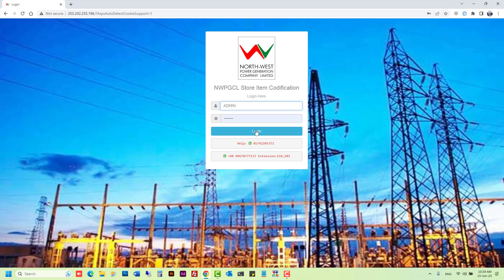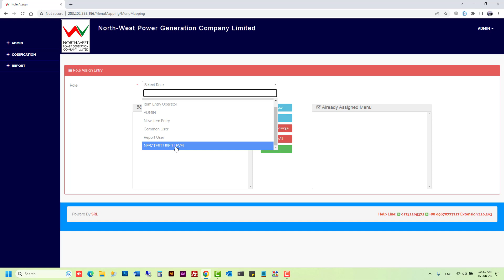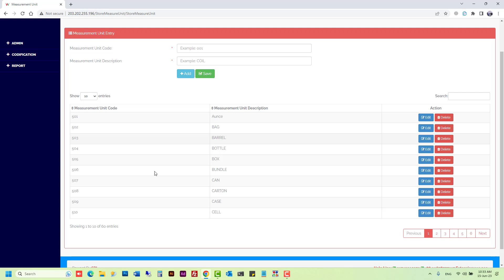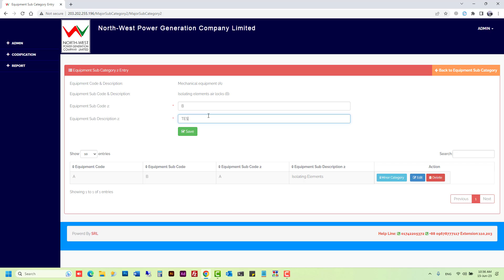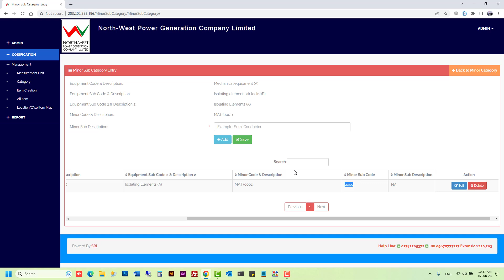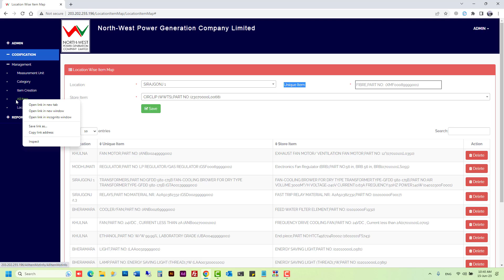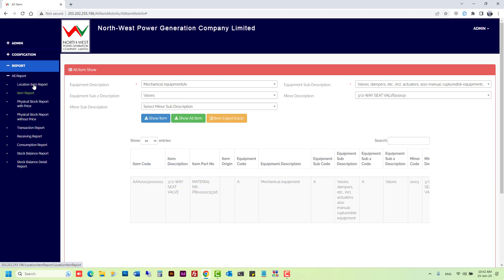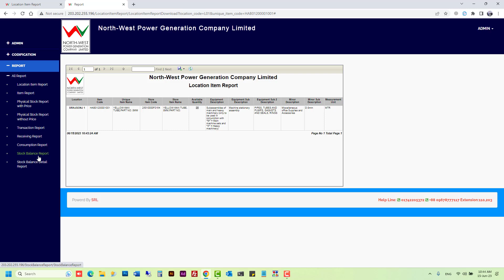Item Codification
This is a user manual for NWPGCL Store Item codification
Create Item Categories of a maximum of five levels
Create a New Item Mapping with store items
Various types of reports